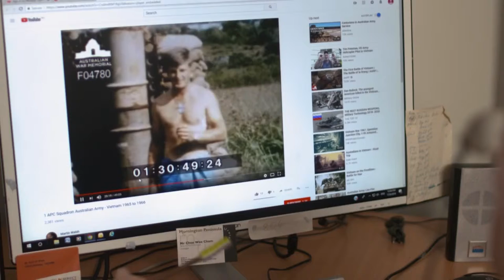Better Sleep - John O’Shea